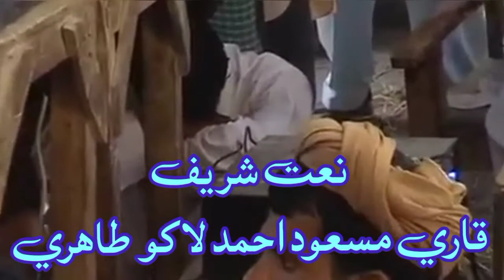New Naat_Sain Qari Masood Ahmed Lakho Tahiri_HD_2018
New TaQreer, Naats, ManQabat, And Other Sindhi Khitabs,
Qari Ashiq Ali Rajpar Tahiri,
Qari Masood Ahmed Lakho Tahiri,
Molvi Sain Nale Mitho Bughio,
Sain Mufti Muhammad Idrees Dahri,
Sain Mufti Abdul Rahim Sikandari,
Mufti Ubedullah Dahri Tahiri,
Molvi Muhammad Alam Jat Naeemi,
Mufti Noor Nabi Sikandari,

Talib-e-Dua�  Masood Ahmed Dahri

This Content Is Property of - GEO IsLaMic GROUP - Officially Any Uploading of Our Content Such as Audio, Video, or Thumbnail And Other Visual Content is Strongly Prohibited And The Result will Come up with a Strike, Copyright Infringment Notice and Penalties Also.